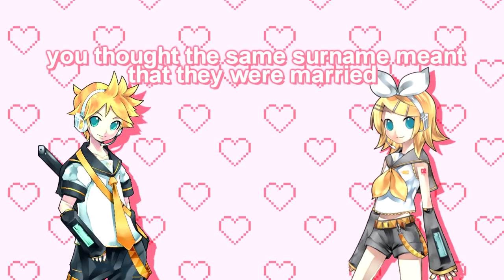what your favorite vocaloid ship says about you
idk about y'all but i love shipping sm lmao it's fun asf

i hope nobody gets offended smh

kailuka ftw